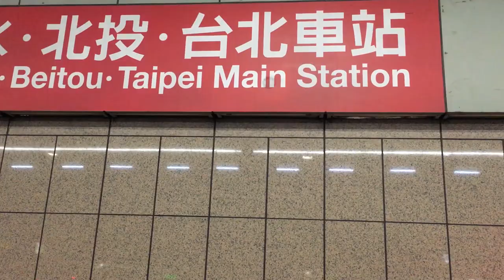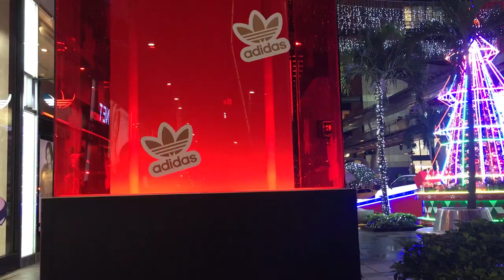Taiwan VLOG part 2: Chiang Kai Shek, Sun Yat Sen, Ximenting & Shilin Night Market | Roanne Deza